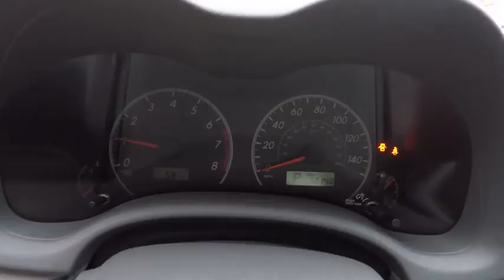2010 Toyota Corolla LE Schaumburg IL 172679AA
2010 Toyota Corolla LE

Schaumburg Toyota
875 W Golf Rd